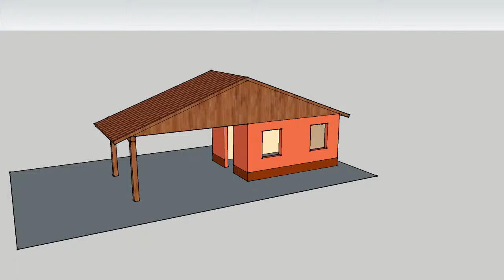Zahradni domek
Nakresleno ve Sketchupu 8.0 vyexportovano v Sketchup2013